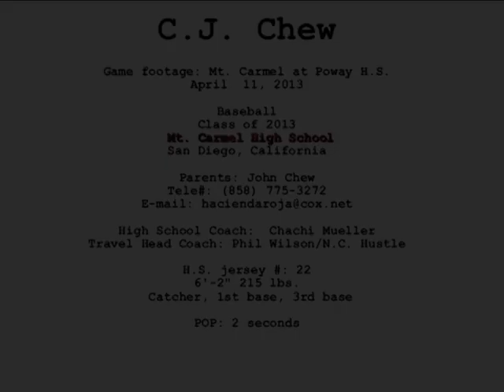Chew, C.J. Student-Athlete Video - Baseball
featuring C.J. Chew varsity catcher, Mt. Carmel H.S. vs. Poway H.S. on April 11, 2013.